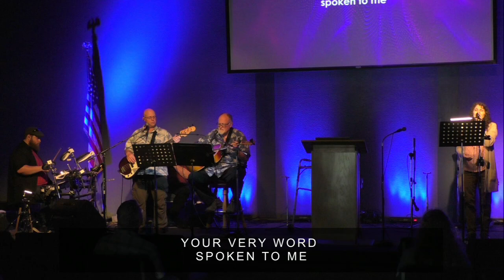April 30 2023, John 3:16